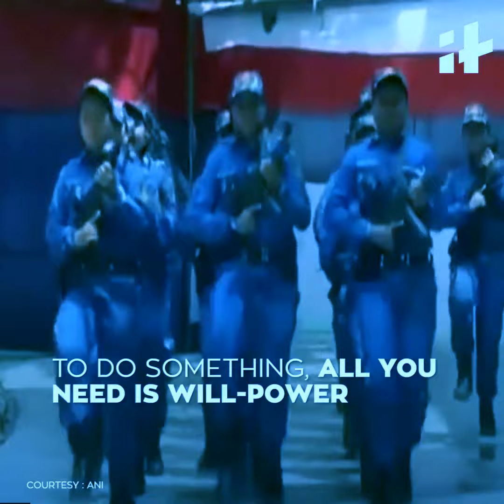Indiatimes - Meet India’s First All-Women SWAT Team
Indian women never fail to do extra-ordinary things. Elite women commandos will now protect the national capital now that a 36-member all women SWAT team has been deployed at strategic locations in Delhi. Watch this video to find out more!